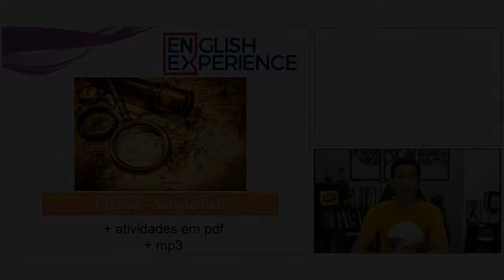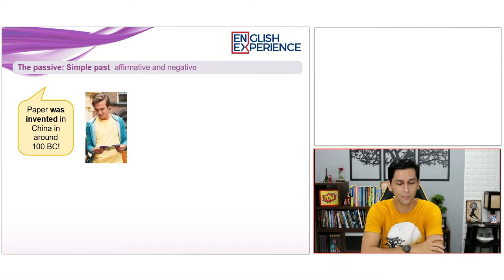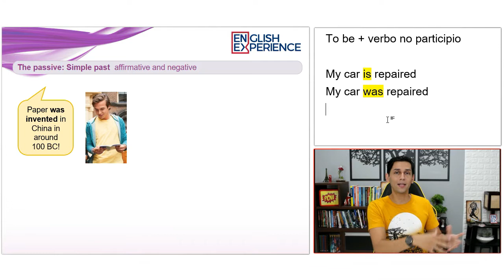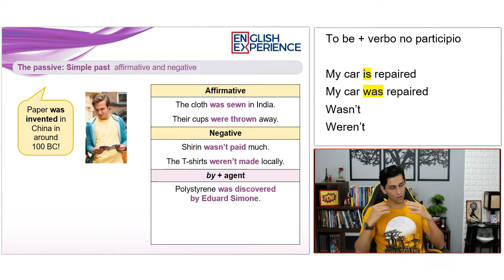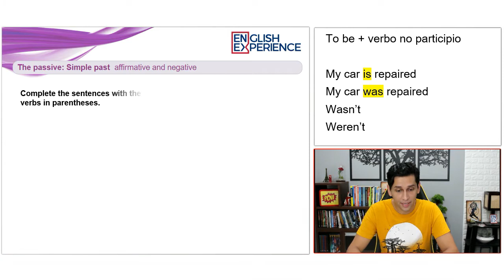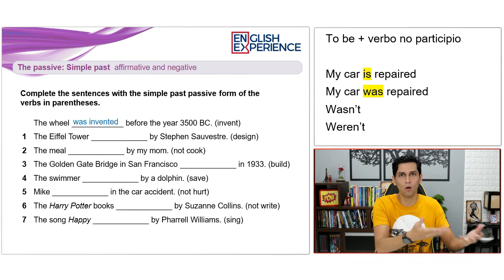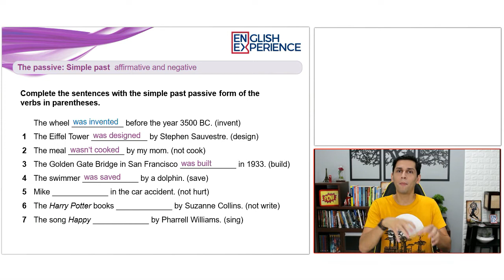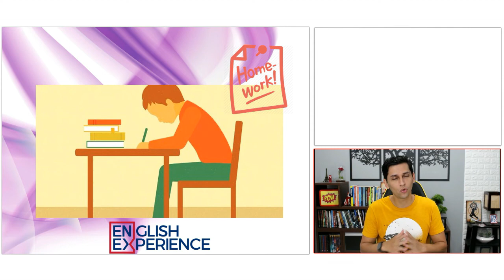Como usar o passivo em Inglês no passado - Aula 057 com PDF e MP3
Esta é a terceira aula de um total de 4 sobre estruturas do passivo em inglês.

Nesta aula o foco é ensinar como montar frases no passivo mas agora no passado.

Ah, e para baixar o material desta aula, basta clicar no link a seguir